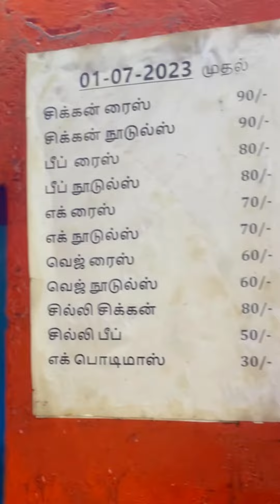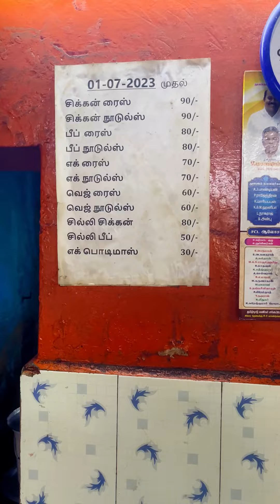50₹ Vs 650₹ Chilli beef🤯|Fast food Vs 5🌟hotel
50₹ Vs 650₹ Chilli beef 🥩

Affordable Vs Expensive series is back 🌟🌟

Comment if you love chilli beef 😇

Oru name illatha fast food la till 2 years back chilli beef 40₹ dhan irunthuchu 🫂

My favourite and go to spot for dinner ✅

🗿50₹ Ku The best chilli beef you can get in town🗿

Dm for exact location 🤝

Now 650₹ chilli beef kaaga @soysoiindia dhan ponom

One of the best chilli beef I have ever tasted 🤤

Sema tender aana meat ah irunthuchu 🌟🌟🌟🌟

Price : 664₹

Location : Kotturpuram (Soy soi)

Kandipa ini consistent ah video podren 😭❤️
Video paathutu follow pannungah 🤝
Neraya new contents and efforts irukum

Follow pandrungah miga periya motivation ithu dhan❤️